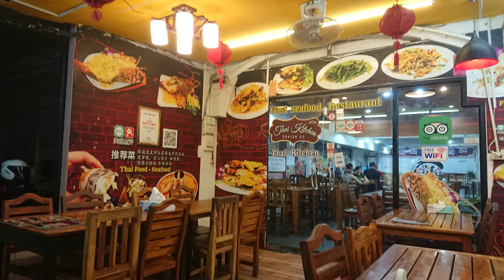First Seafood Restaurant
I came across First Seafood Restaurant on one of my walks near the Jungceylon centre. They have fresh seafood that you pick by kilo and they will cook it whatever way you like. The seating was straightforward and the service was good. Their prices are reasonable but not cheap either.